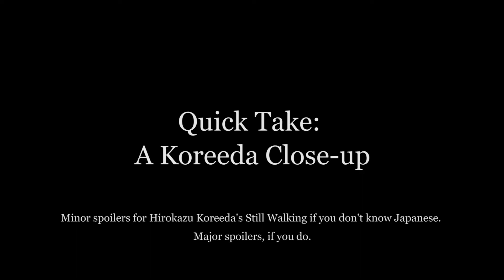Quick Take: A Koreeda Close-up - Still Walking Video Essay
A video essay offering a brief examination of a close-up in Hirokazu Koreeda's Still Walking (2008).

If you're interested in more content from me about films, I've started a new channel

Also: hello to all of you from Prof. Dombrowski's East Asian Cinema. :) A fantastic class!